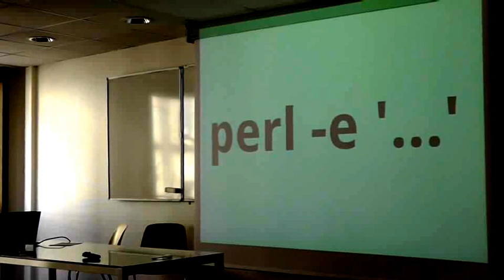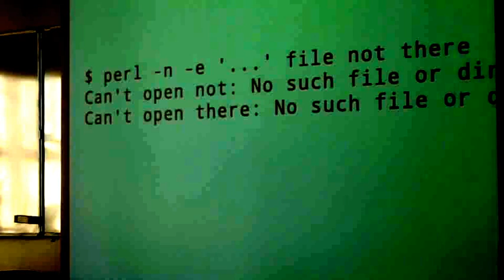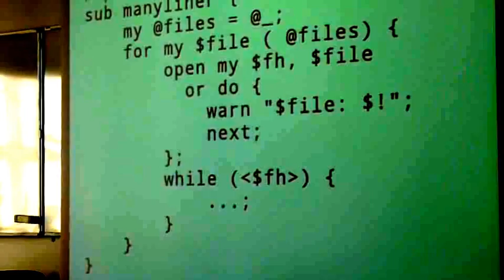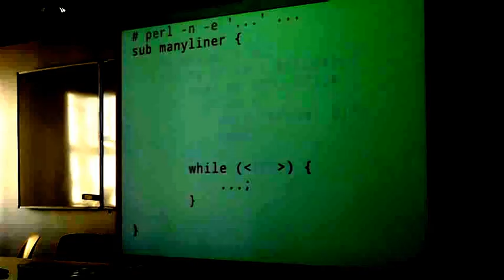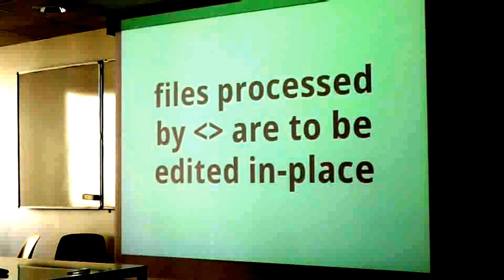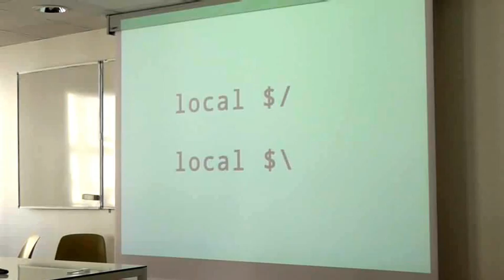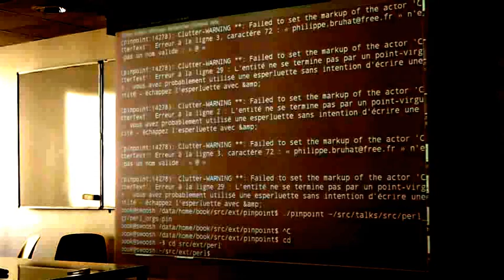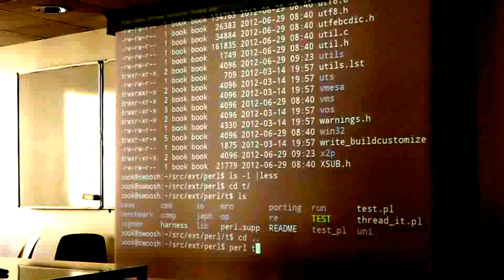LT Perl CLI Args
Journées Perl 2012: Lightning Talk présenté par Philippe Bruhat (‎BooK‎)